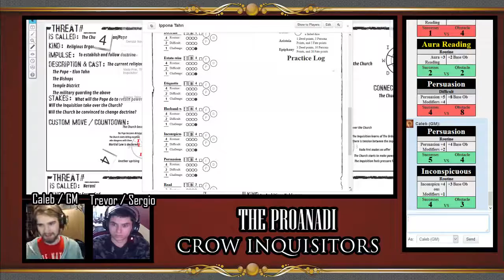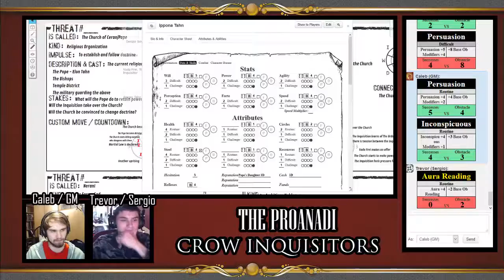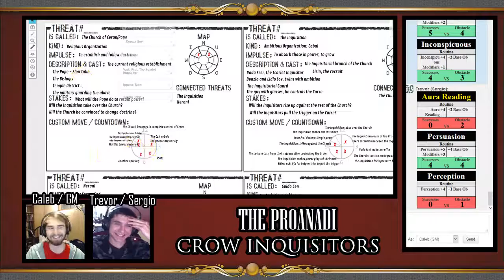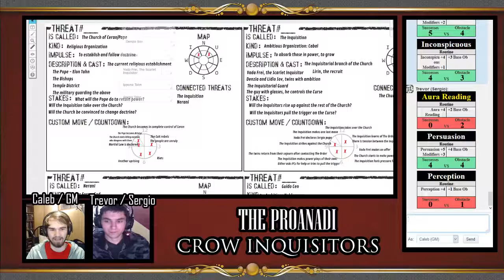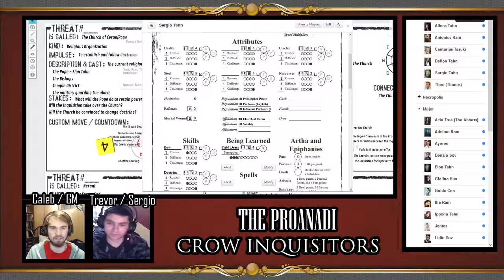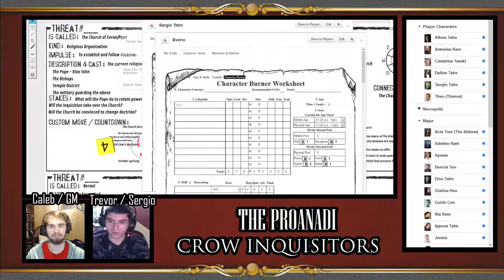Crow Inquisitors (S2 | Ep 25.3) - Young Niece and an Old Friend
A group of dangerous criminals are given exoneration of their crimes in exchange for joining the ranks of the Crow Inquisitors, a secret and expendable team of agents for the Church of Ceran. These criminals, branded with a magical curse that forbids them from leaving the Crow Inquisitors, are given a choice: kill for the church…or die. They are now men declared free of their pasts and sworn to holy service, but sins are not buried so easily.

Crow Inquisitors is a tabletop role-playing game show—the players use The Burning Wheel to generate a collaborative story that changes and grows as the characters change and grow. Caleb acts as the Game Master, the facilitator of the game and the worldbuilder of the setting of Serragon: a world filled with magic, demons, and prophecy.

This week, Sergio and Vada put their plan in motion to confront the High Priest of Ceran. In this episode, after his first failed attempt, Sergio realizes that he has to go along with Vada's plan. He meets with his niece in a rather awkward situation, and then calls on an old student of his. .